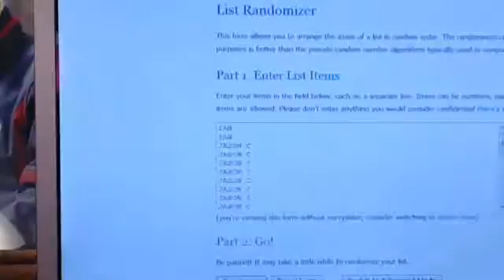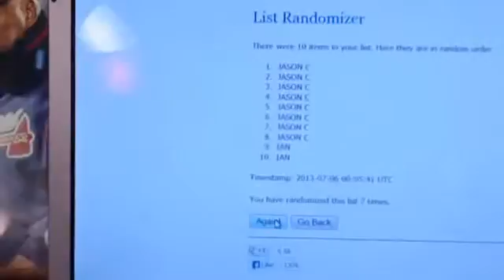Randomization of Raffle Winner for WBC Pack #2